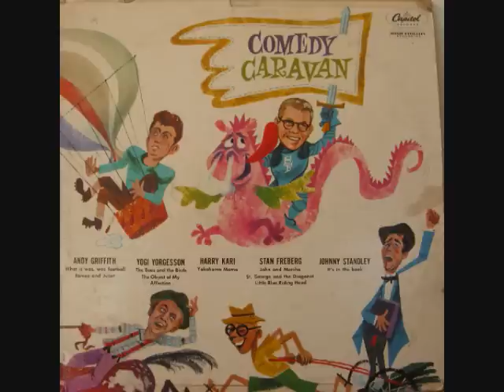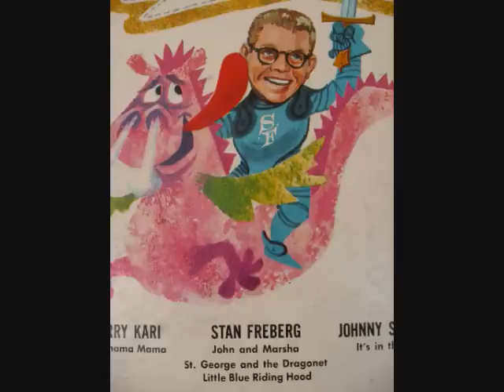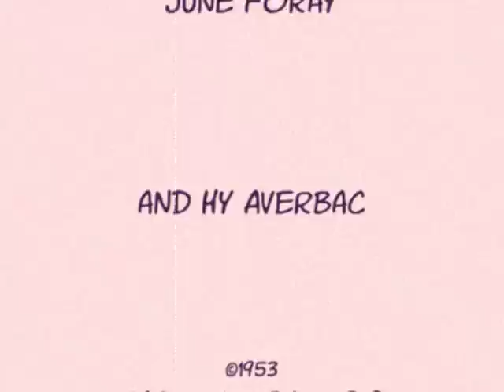St George and the Dragonet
Featuring Stan Frebeg, Daws Butler, June Foray, and Hy Averback. I grew up with the LP this came from called "Comedy Caravan," and I love it! I digitized the track using a Crosley Keepsake USB Turntable and Audacity music manipulation software to clean up the noise. It's still tinny, but it was my very first try...